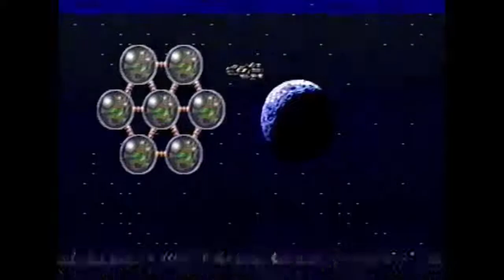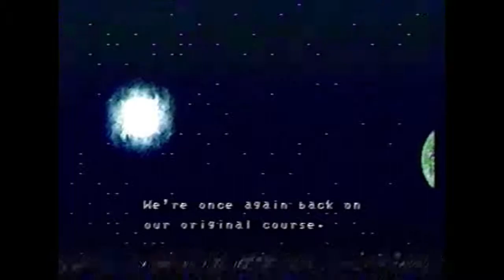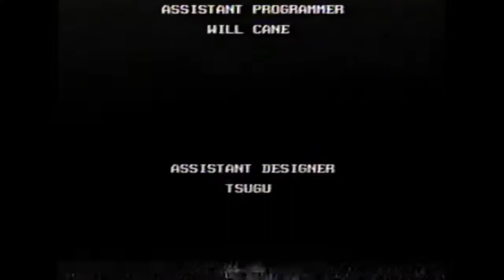Phantasy Star III - Video Volume V part VII (Let's Play Rewind)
Continuing from the VHS tapes I recorded 20 - 25 years ago. This is from the fifth VHS tape. This is a play through of the opening, every Generation boss, every marriage choice cut scene, the final boss, and all four endings for Phantasy Star III